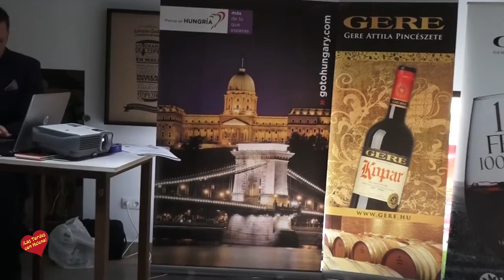Inauguracion de las Jornadas gastróminas de Hungria Entrevista de Helena Olaya a Dña Enikő Győri, E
Entre los días 5 y 8 de mayo de 2016, se ofrecerán en los distintos puestos del mercado, alimentos típicos húngaros y se escucharán fragmentos de música húngara.
Los participantes invitados a los eventos de las jornadas, dejando su tarjeta de visita, podrán participar en el sorteo de una estancia en Budapest.
En la cena que ofreció a sus invitados la Sra, Enikö Györi (Emabajadora de Hungría y el Sr, Patricio Baeza, como Cónsul Honorario de Hungría, disfrutamos de unos entrantes frios de Chorizo, jamón, y salamos de Mangalica, acompañados de un Tokal Kereskedöház Furmint 2014-seco , un primer plato, Paté de pescado con ensalda de caviar y cebollino, acompañados de un Tokaj Kereskedöház Kövágó Furmint 2014 -Seco, un segundo plato compuesto por, Foie gras con dos tipos de apio acompañado por un Tokaj Kereskedöház Grand Selection Sárgamuskotály 2014-semiseco.
Chluletas de mangalica con puré de guisante y patatas nuevas, acompañado con un Gere Kopár 2012 para terminar con un postre de compuesto por una bola de requesón con fruras y un Tokaj Kereskedöház Tokaji Aszú 2010 5 Puttonyos
Chef Láazló Hézl, Budapest
Entre los invitados se encontaban el Sr Alcalde de Marbella José Bernal, y otros concejales del ayuntamiento de Marbella asi como del Anterior Gobierno, Bodegueros, prensa y empresarios como el Sr, Joaquin Jane, Director del Grupo BlueBAy.
Fotos y texto Helena Olaya.